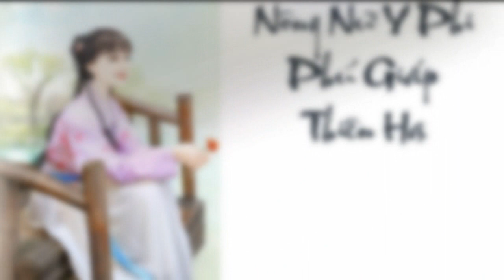Tập 18| Nông nữ y phi phú giáp thiên hạ | Xuyên Không| Điền Văn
Xuyên qua thành không ruộng không đất, ngay cả chỗ ở đều không có khổ cực nông dân cá thể nữ, sông ngàn ngữ biểu thị, không sợ, ta có hệ thống a! Ngay từ đầu, nàng coi là hệ thống là để nàng giảng văn minh, truyền thụ truyền thống lễ nghi. Nàng cần cù làm giàu, ngược cực phẩm, mở y quán, lo liệu thiện đường, hưng giáo dục, chỉ vì mọi người và một vị nào đó gia một câu "Tạ ơn" . Nhưng về sau một vị nào đó gia một câu "Thật xin lỗi" lại làm cho nàng kinh cái trời... Về sau, nàng lại phát hiện, văn minh hệ thống nhưng thật ra là cái miệng quạ đen hệ thống, tốt mất linh xấu linh, hết lần này tới lần khác dùng tại người nào đó. .